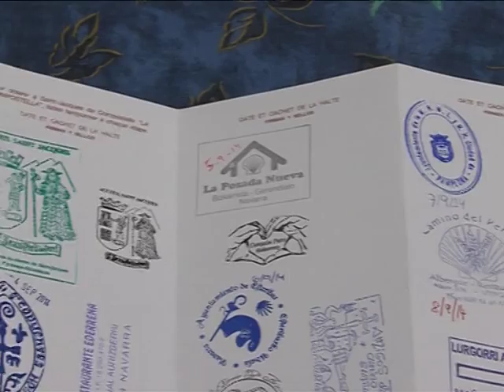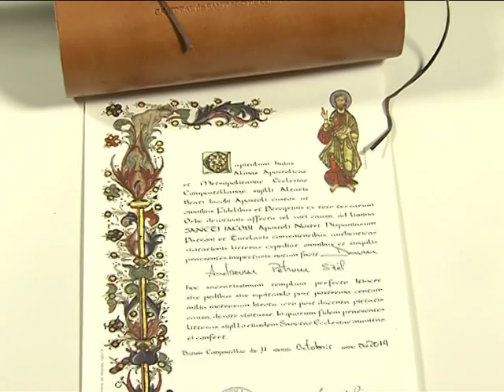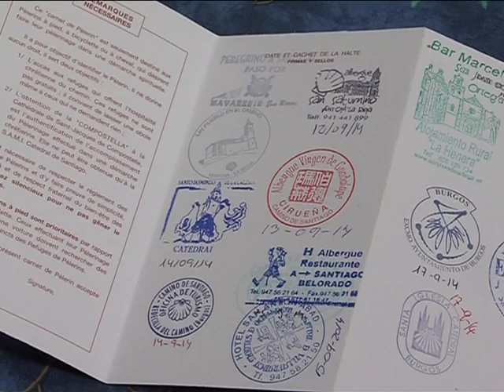38 nap az El Camino n Magazin 2015.04.22.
Isten és a természet közelsége, haladás a cél felé kánikulában, zuhogó esőben, barátságok, élmények. Az El Camino zarándokúton tett meg 38 nap alatt 800 kilométert Széll András és felesége, Péter Mária.